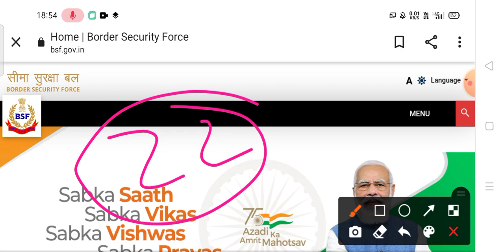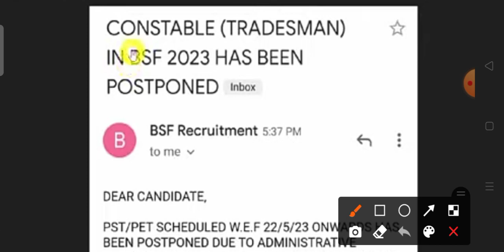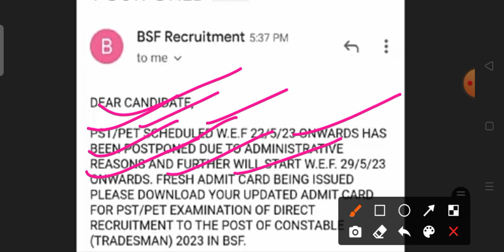BSF Tradesman Physical Postponed 2023 | BSF Tradesman फिर से जारी होगा Fresh Date |बीएसएफ ट्रेड्समैन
BSF Tradesman NSQF Certificate Kaise Banwaye/NSQF Certificate Kaisa Hona Chahiye/NSQF Kya Hota Hai?
NSQF Trade Certificate Kaha Se Banwaye?
BSF Tradesman NSQF Certificate 2023
bsf tradesman nsqf certificate kya hota hai
nsqf certificate kab tak ka hona chahiye

BSF Tradesman Result Date 2022
Bsf Tradesman Result Kab Aayega??
bsf tradesman notification
bsf tradesman
bsf ka result kab aaega
bsf